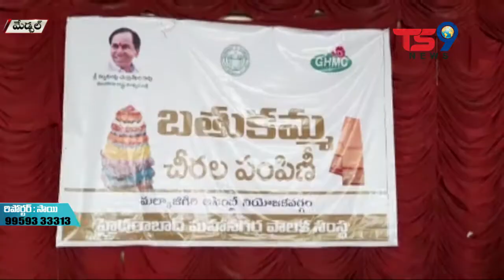మల్కాజిగిరిలో బతుకమ్మ చీరల పంపిణి కార్యక్రమానికి హాజరయిన మేడ్చల్​ జిల్లా కలెక్టర్​ ఎం.వి. రెడ్డి